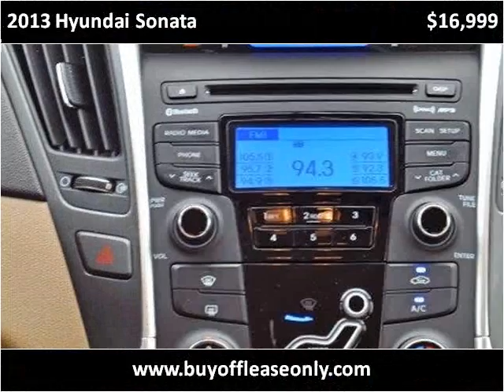2013 Hyundai Sonata Used Cars Lake Worth FL